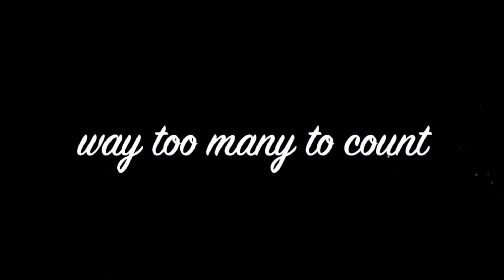We had a T.V show marathon day! Vlogmas | FoxInfinityfam | Day 24